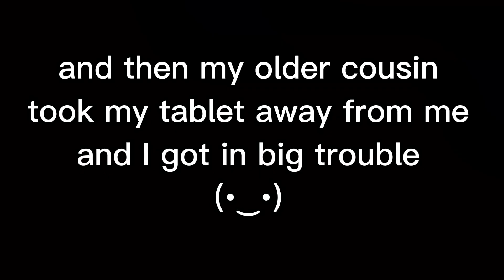the time I got caught watching happy tree friends(DON'T WATCH HTF IT HAS TONS OF GORE IN IT)